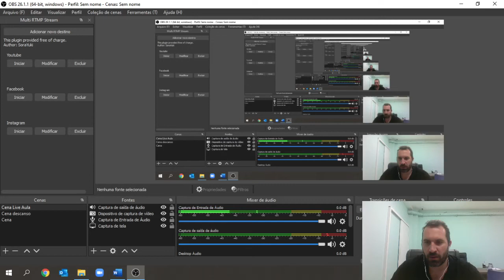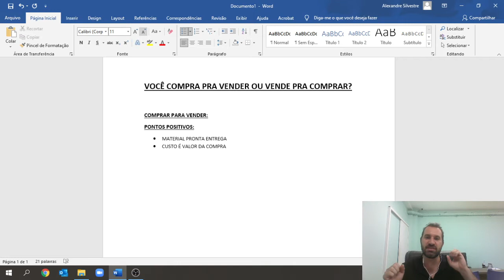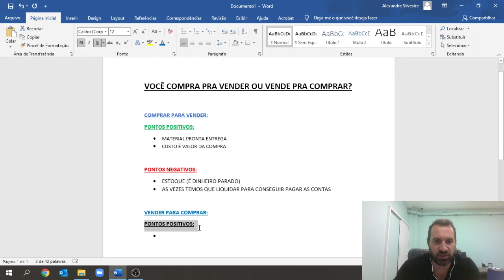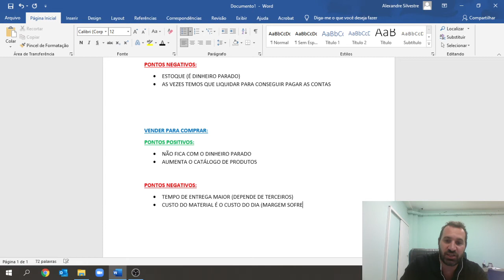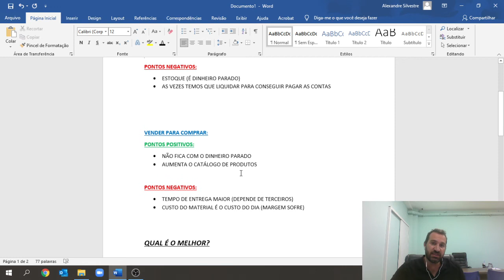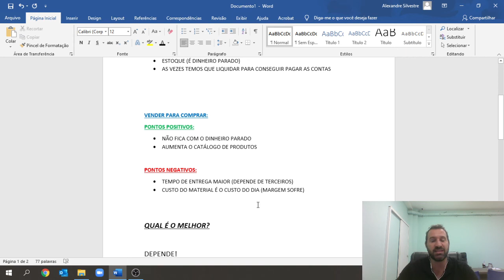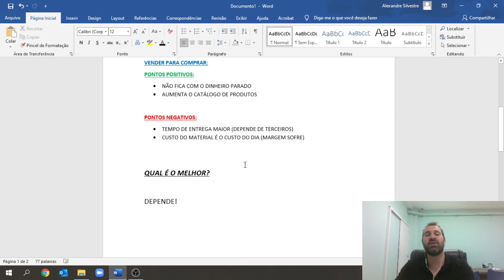VOCÊ COMPRA PRA VENDER OU VENDE PRA COMPRAR?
Parece loucura, mas tem a estratégia certa.